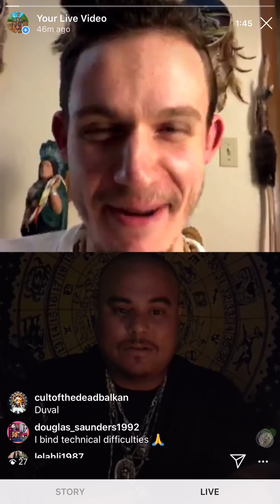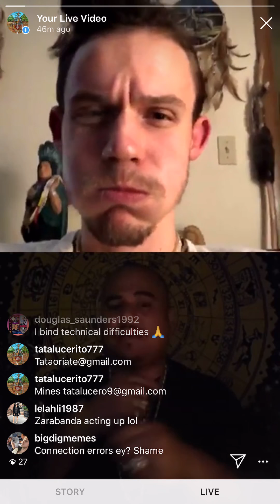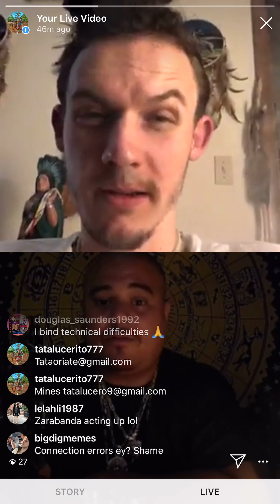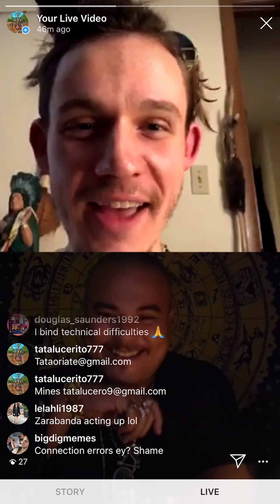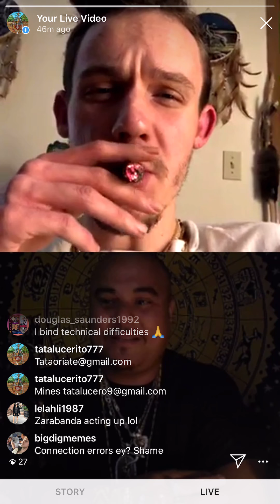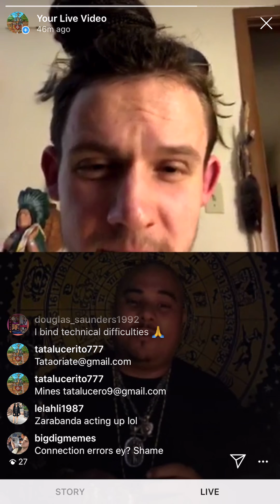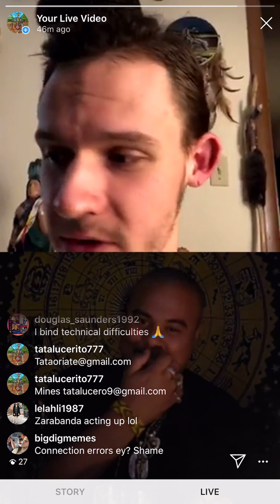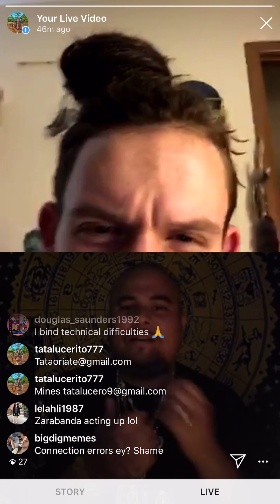Tata Lucero Live with Padrino Tata Oriate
WORLD EPIDEMIC SPECIAL: Do to an overwhelming number of clients Tata Lucero will be answering phone calls to schedule your services. Consultation fees will apply.

*HAVE CARD READY UPON CALLING*
1 hour consultation $359
30 minute consultation $149

Services: Love Spells, Money Spells, Court Case Spells, Road Opening Spells, Spiritual Cleansing, Black Magick Reversal, Curse Breaker Spell,  Exorcism, Spiritual Readings, Santeria Initiation, Palo Mayombe Initiation, Energy Healing, Reiki, Bone Divination, Tarot, Nkobo Shell Reading, and much more!